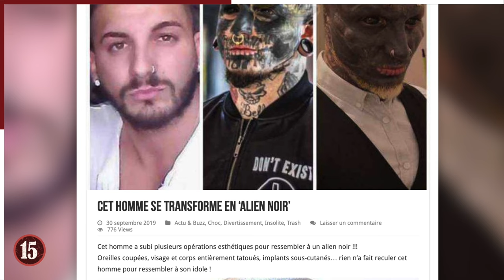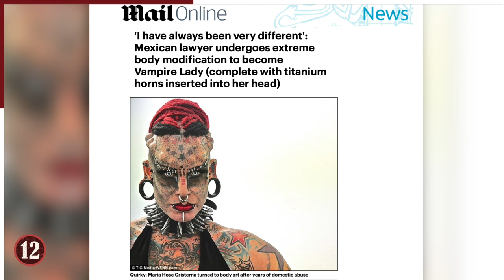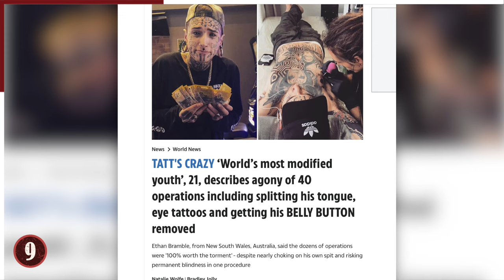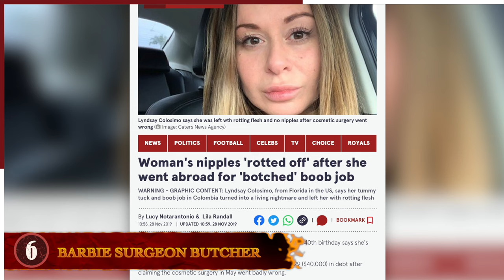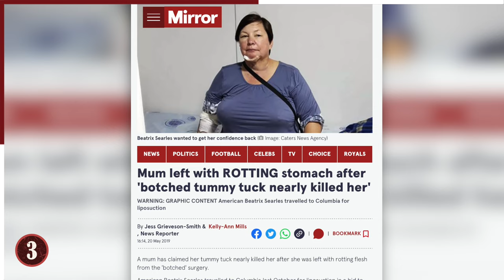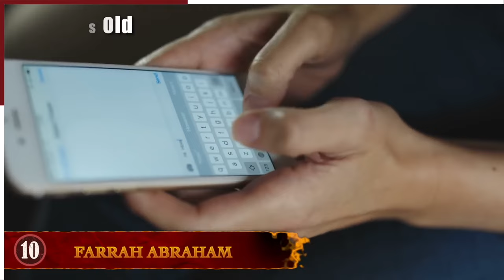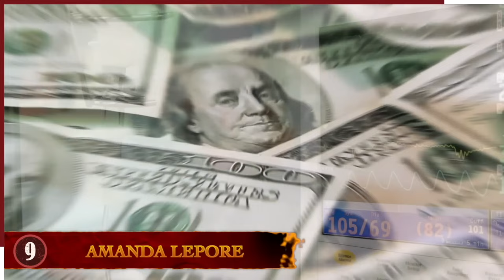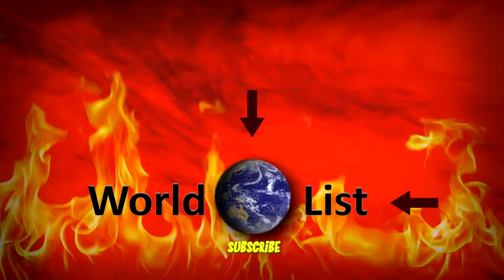15 People Who Took Their Transformations Way Too Far